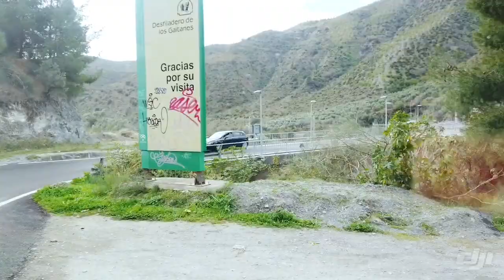KARAVAANARIT ATLANTIN RANNALLA │osa 5, suunta kohti Portugalia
Lokakuussa 2019 suuntasimme matkailuautomme keulan kohti etelää ja lämpöä. Lähes jokaisesta päivästä tein silloin pienen video koosteen. Tässä videossa ajelemme jo kohti Portugalia. Videolla otoksia matkastamme läpi Andalucian ja saapuminen portugaliin.